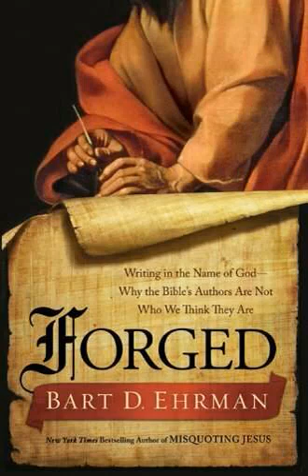Bart Ehrman on Forged - 1 of 3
From the Back Cover of the Book:

The Untold Story of Forgery in the Bible

In Forged, leading Bible authority Bart D. Ehrman exposes one of the most unsettling ironies of the early Christian tradition: the use of deception to establish the truth. With the scholarly expertise and provocative claims for which he's known, Ehrman reveals which texts were forged in the name of Jesus's disciples and considers how the deceptions of an unnamed few have prevailed for centuries. The untold story of widespread forgery in the ancient world sheds new light on how documents of scandalous origin became part of the Bible we have today.